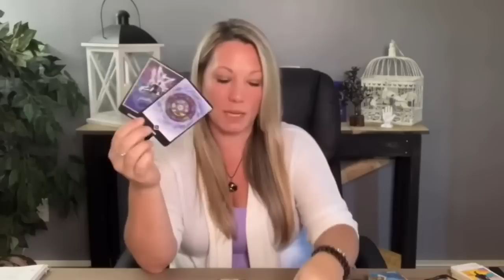Cancer ♋️ Careful What You Wish For~It’s Being Manifested!! August 23rd-30th Tarot Readings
Hi Cancer ♋️